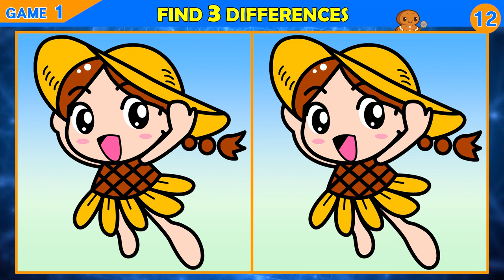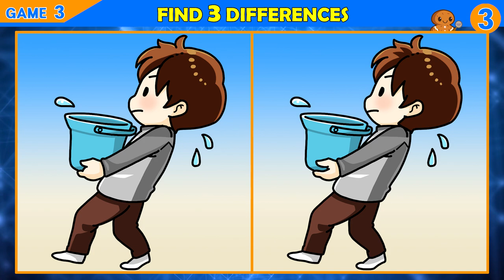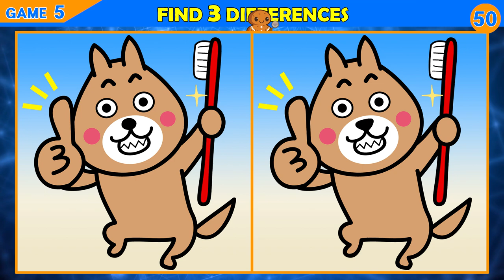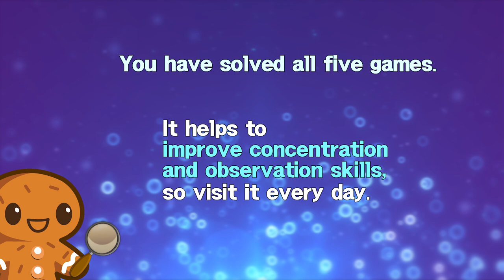【Find the Difference】 Wise for you! Let's do brain exercise together! Find the differences!